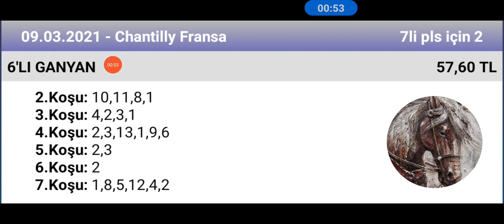9 Mart 2021 TJK chantilly Fransa 🏇 at yarışı tahminleri altılı ganyan tahminleri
@ALITAHMINTV TJK chantilly Fransa 🏇 at yarışı tahminleri altılı ganyan tahminleri